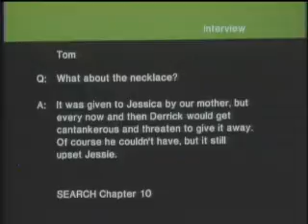Path 2111 - Interview Tom